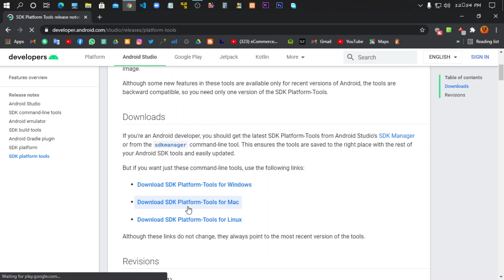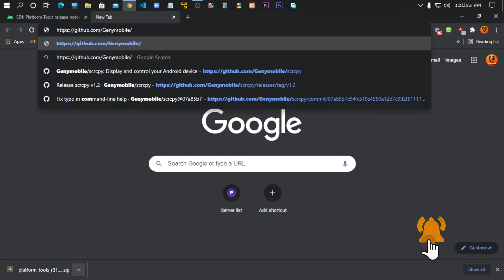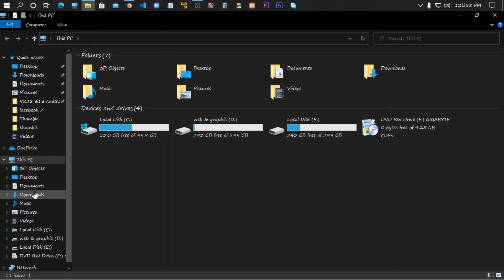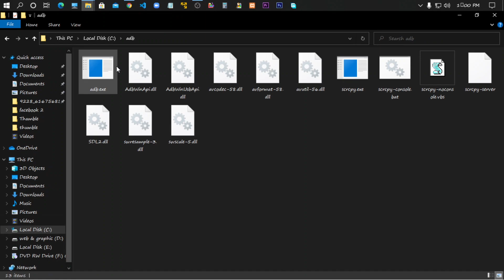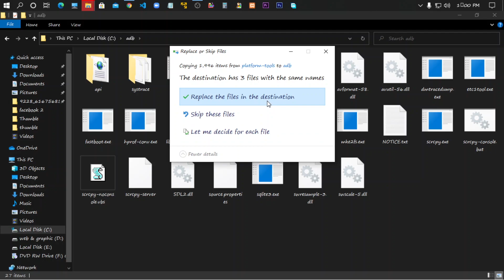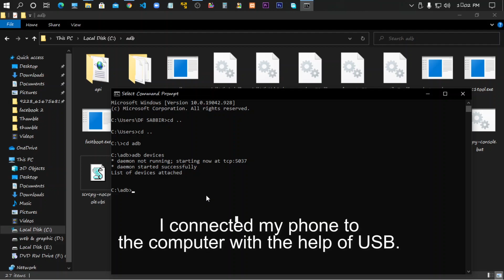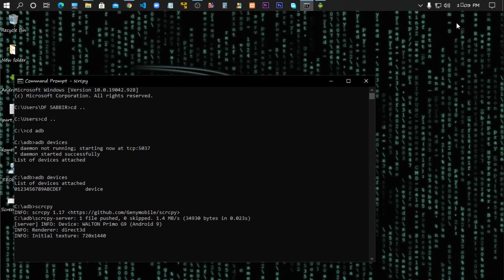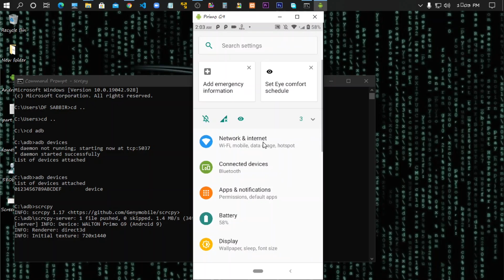New Way - How to Control any Android Phone From PC | 2021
HELLO GUYS
Today I will show you how to control your android phone from PC 🥰

Video Chapters
0:00​ - Title
0:11​ - Intro - Introduction
0:25​ - Download and C,V
4:12​ - CMD
5:11​ - Phone Setting
6:05​ - Controlling Done
7:03 - SMS & Last intoe

📛The codes I used⭕
➡ cd ..
➡ cd ..
➡ adb devices
➡ scrcpy

🔰In this video I have shown you how you can easily control any Android device with your desktop or laptop.🤗
This method is absolutely free and you can use it for free. It is not worth buying.💯
It's very simple and it usually works with two tools.✅

Follow me All Social Media🥰😎
Thanks🙏🙏🙏